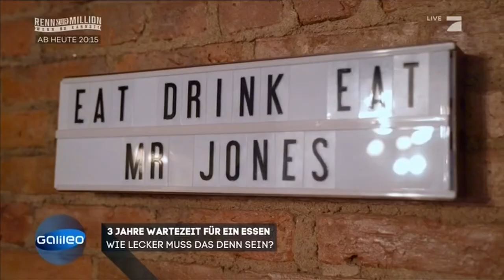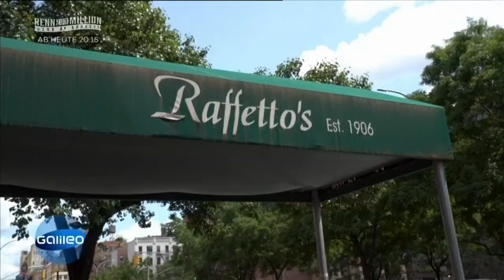The most exclusive restaurant in the world - Galileo Mini-documentary (German with English CC)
In 2019, a German television network reached out to me to film a mini-documentary about the supper club, this is the video that was aired throughout Europe. Produced by Galileo TV.
Vincent Woo runs the most exclusive dinner party in the world, all from a New York City basement. Three years ago, Woo invited a bunch of strangers over to his as a way to stop time, be present and connect with other human beings. It just so happened that he figured out this was much much easier over food and wine and thus Mr Jones Supper Club was born.